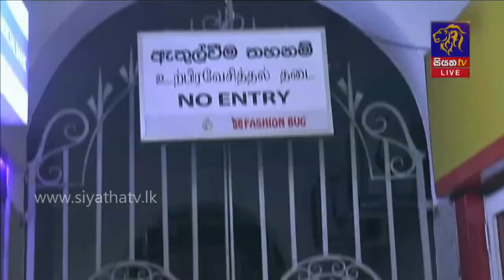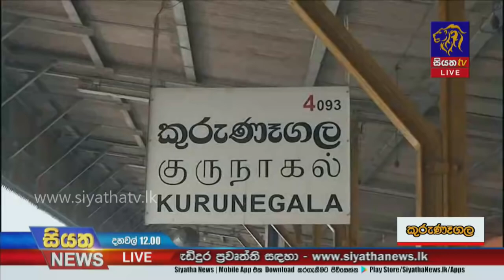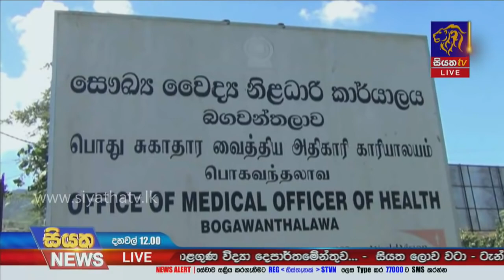Siyatha News | 12.00 PM | 18 - 03 - 2021